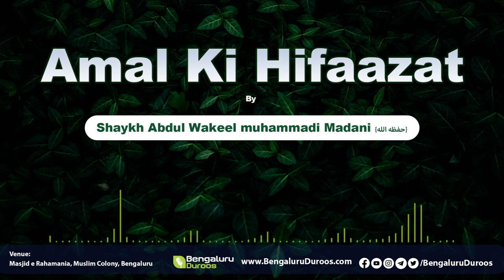Jumu'ah Khutbah | Amal Ki Hifaazat By Shaykh Abdul Wakeel Madani {حفظه الله}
Jumu'ah Khutbah dated 6th May 2022 by Shaykh Abdul Wakeel Madani {حفظه الله} @ Masjid e Rahamania, Muslim Colony, Bengaluru

Topic: Amal Ki Hifaazat

٠٠٠٠٠٠٠٠٠٠٠٠٠٠٠٠٠٠٠٠٠٠٠٠٠٠٠٠٠٠٠٠٠٠٠٠٠٠٠٠